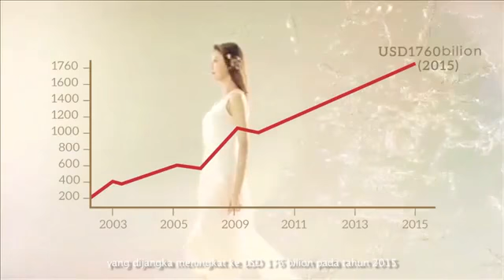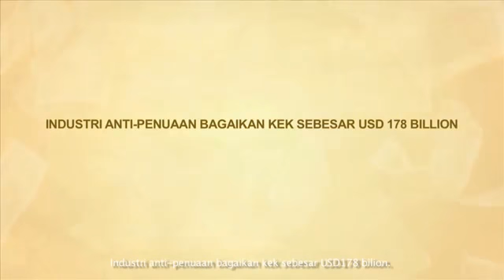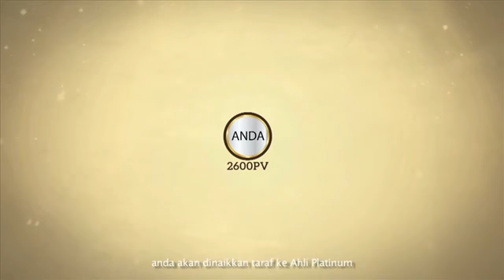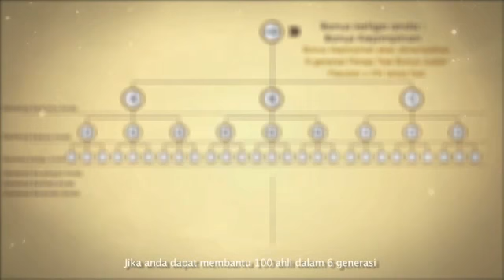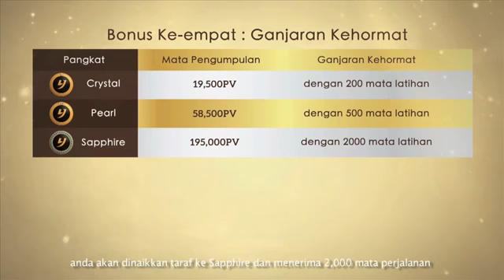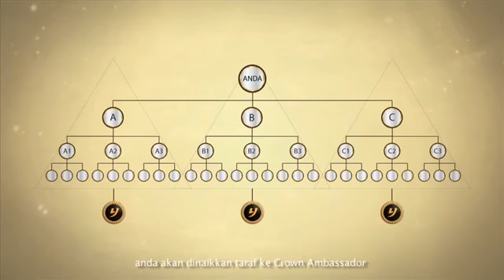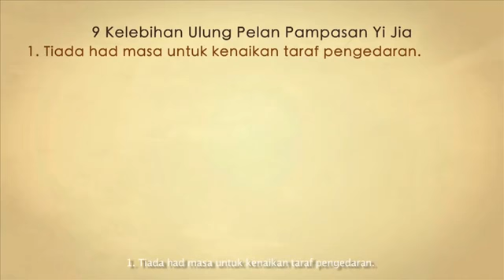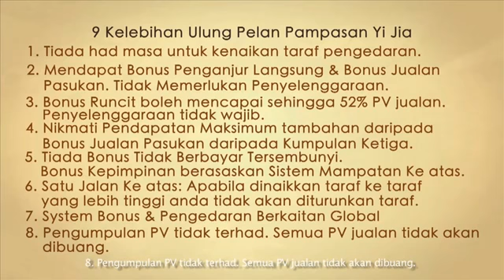Marketing Plan 奖金制度 www maione sg 奖金制度（马来版）